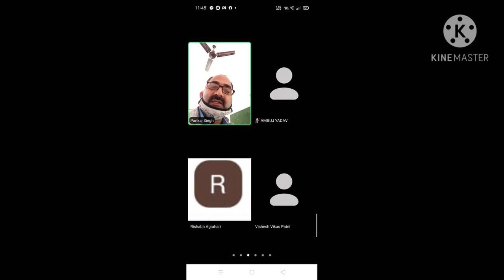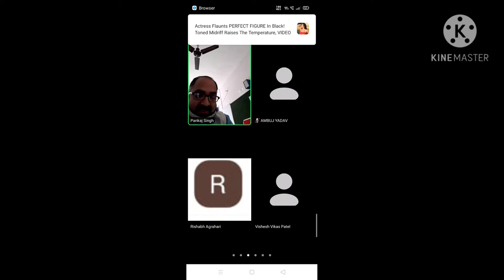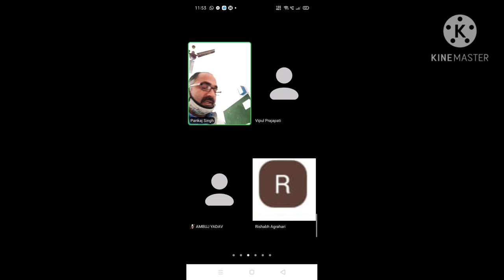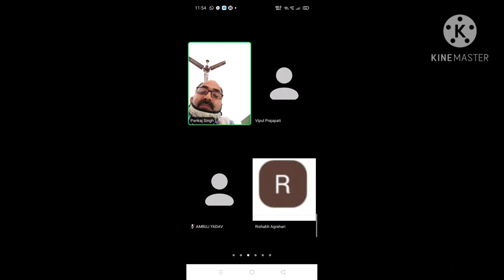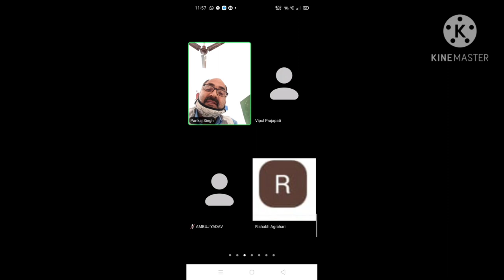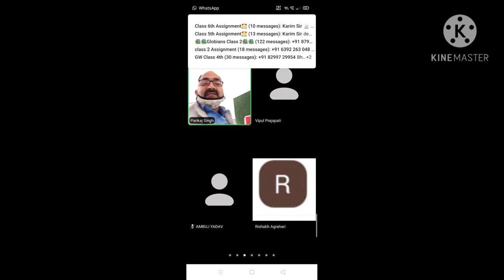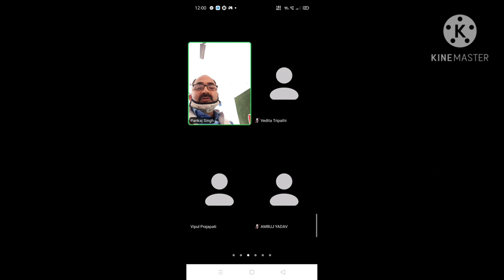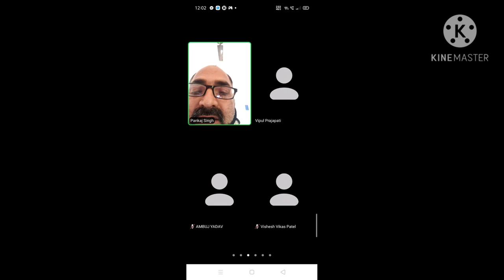19 November 2020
civics chapter 7 class 8